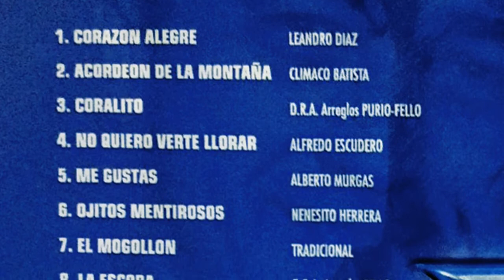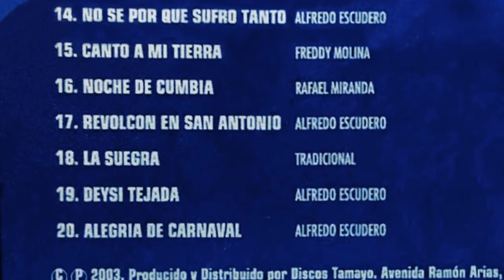Corazón Alegre - Alfredo Escudero - 20 Éxitos - Discos Tamayo - Música de Panamá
Disfruta de los grandes éxitos de la música panameña, disponibles en CD, para descarga y streaming en Itunes, Amazon, Apple Music, Napster, Spotify, 7Digital, Google Play, y los principales portales de descarga digital en el mundo.